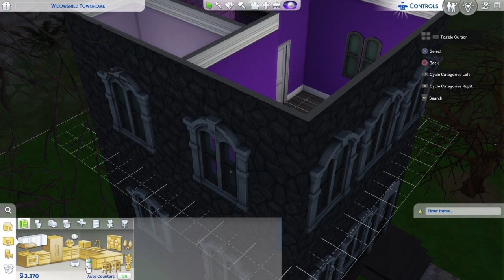Coffin Time!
Hi, pups! I hope you have a howltastic day today! We're back with Bella, and I'm so proud of all her progress in vampiric training and her writing career. She's going to be the very best! I have so many plans for this series so I hope you enjoy the video. 💜

And as always, check these out!